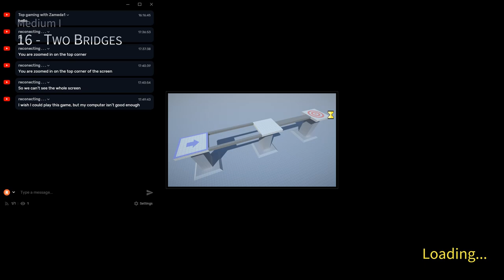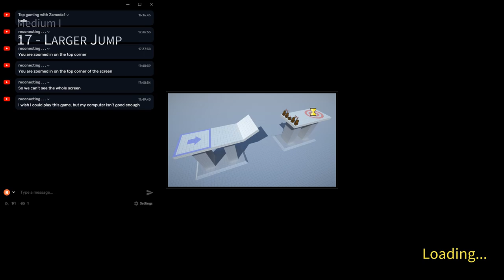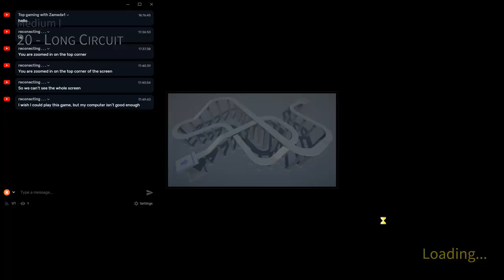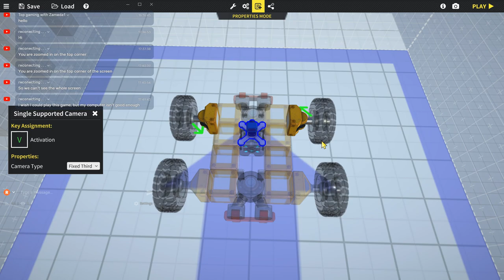World of Contraptions 2020 Levels 16-20 Walkthrough Playthrough No Commentary Medium I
Let's play World of Contraptions

World of Contraptions No Commentary. In this video, you can see my version of Gameplay Walkthrough all levels for PC part 4.
the setting is on high quality and full HD resolution

World of Contraptions is a physics-based building game in which you build the most varied contraptions to solve the most diverse types of obstacles and puzzles. Win dozens of levels with different types of obstacles. Design the best contraption for each challenge using a giant collection of blocks with different functionalities.

Each stage offers a unique challenge or a combination of challenges. These challenges can be physical obstacles such as ramps, walls, bridges, narrow passages, holes, etc. Or destructive obstacles like mines, explosive barrels and traps. Or even interactive obstacles such as levers that modify the scenario by opening doors, lowering bridges, etc.

For each challenge offered in the World of Contraptions levels, you can count on a gigantic collection of blocks with different types of functionality. Structural blocks to define the shape of your contraption, wheels for movement, motors to give life to your creation, in addition to several other auxiliary blocks that can be useful to overcome different types of obstacles.
Construction:
Plan and build your ideal contraption for each challenge in an easy and intuitive way.

Level Editor:
Build and share your own levels using the level editor or play community-created levels.

Replay Mode:
Review your last move from other angles, in slow motion or backwards in replay mode.

Main Features:
A set of tools to build the contraptions:
- Construction system based on group of connected blocks.
- Full control over which blocks are connected with which.
- Pivot system that makes it easy to add blocks at several different points.
- Possibility to use axis connection (hinge) in any block.
- Possibility to transform groups of blocks into an inventory item for easy reuse.
Level editor.
Replay mode.
Integration with the Steam workshop (Share or find contraptions and levels).
Partial support for XBOX joystick:
- Possibility to fully control your contraption using only the joystick.
- Some blocks are sensitive to the joystick's analog inputs.
50+ different blocks.
50 levels with different obstacles.
An open level sandbox (under construction).
A challenge level “mountain” (prototype).

RELEASE DATE:
16 Jul, 2020
DEVELOPER:
JCP Games Studio
PUBLISHER:
JCP Games Studio